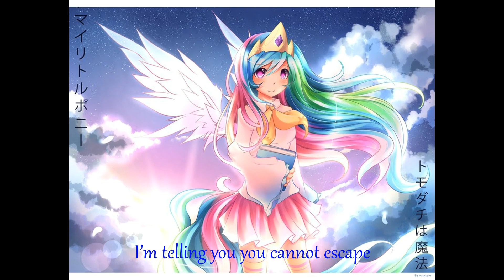Sia Rainbow Nightcore